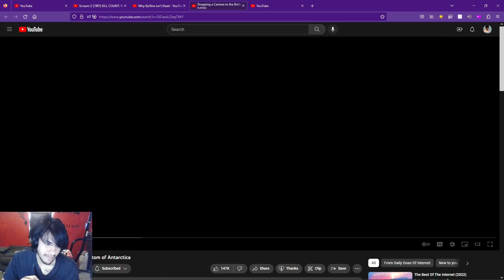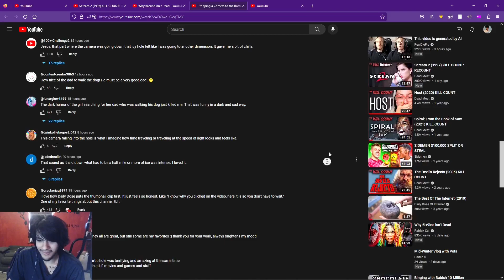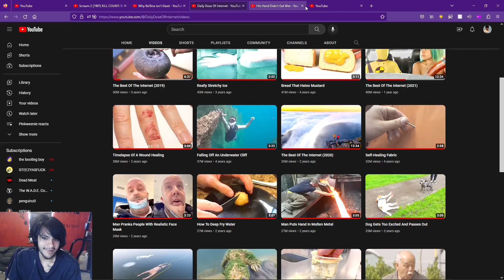Pinkweenie Reacts to Dropping a Camera to the Bottom of Antarctica | Daily Dose Of Internet